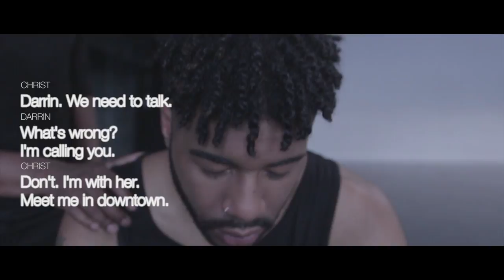Rihanna - Needed Me Concept Video , Darrin Little Choreography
This video was dedicated to all the victims involved in the Orlando shooting. I wanted to inspire people to just be there true self and never worry about someone judging you because of it. Enjoy

Choreographer/Director:
Darrin Little

Filmer:
Thien Dam

Dancers:
Christ Lokonda
Malone Thermitus
Bishop Butler

Actors:
Jaheem Alleyne
Reggie Pickney'
Marquise Hardwhick
Alyssa Milotte